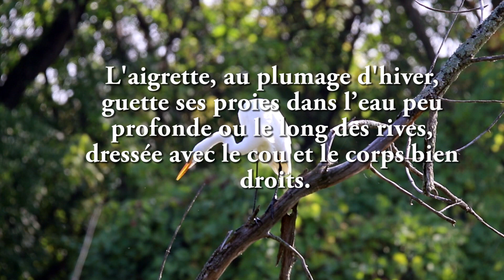Les Ardéides au travail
En cette belle journée d'octobre, nous suivons tour à tour des sarcelles, une aigrette et un héron - lequel est finalement largement compensé pour son travail.

(*) Famille des Hérons, aigrettes, butors, bihoreaux